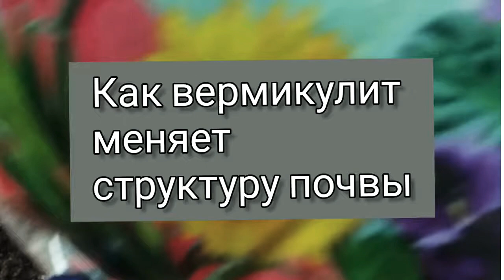Вермикулит - влияние на почву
Вермикулит - замечательный минерал с удивительными свойствами, применение которому нашли и в растениеводстве.

Им аэрируют, структурируют и мульчируют почву.

Вермикулит обогащает почву микроэлементами, регулирует водно-воздушный баланс.

Более подробное описание на сайте Елена-дача.ру